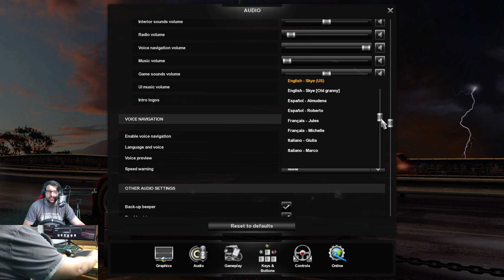✔BLIC TUTORIAL - Kako nastimati Glasovnu Navigaciju u Igri? - Euro Truck Simulator 2✔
🛒🛒Shabuka Gaming OLX Radnja🛒🛒
Od sada kupujte sve igre preko moje OLX Radnje po najboljim cijenama

🛒Kupovinu Igara ili dodataka za Igre mozete obaviti preko mog kinguin.net linka u produzetku
Prilikom kupovine koristite moj kod za popust SHABUKA i ostvarujete popust na svaku transakciju u visini od 3%.

Prilikom kupovine preko ovog linka ostvarujete dodatne popuste na igre i dodatke za igre🛒✔

▶ 🙋‍♂️DOBRODOSLI na kanal gdje su dobar provod, dobra zabava i posvecenost vama zagarantovani🙋‍♂️

🖥Moj Racunar:🖥

▶ Asus Prime Plus B350
▶ Kingston 16 GB DDR4 3200 MHz
▶ Zotac Nvidia Gtx 1070 8 gb
▶ Western Digital 1TB HDD
▶ Adata 128 GB SSD
▶ Kingston M.2 250 gb
▶ SAMA Platinum Modularna 1200w
▶ Mikrofon ASUS ROG MAGNUS
▶ Kamera Logitech c920
▶ Kamera Logitech c930c
▶ Razer Ornata Chroma
▶ Steelseries Sensei 310
▶ Logitech G29 Volan + Shifter
▶ ESport Arena Melody 7.1

🔴Live Streams:🔴

▶ Monday
▶ Tuesday
▶ Wednesday
▶ Thursday
▶ Friday
▶ Saturday
▶ Sunday

▶PRAVILA CHATA:

▶ Nemojte pisati velikim slovima
▶ Postujte druge na chatu
▶ Za bilo kakvo vrijedjanje ide BAN sa kanala
▶ Slusajte sta vam Moderatori govore i ako vas upozoravaju poslusajte ih
▶ Nema vrijedjanja na nacionalnoj osnovi ili bilo kakvog drugog tipa jer odmah ide BAN
▶ Nema reklamiranja sebe ili drugih kanala
▶ Dobro se zabavite jer zato sam tu